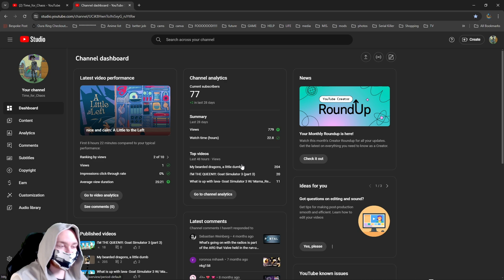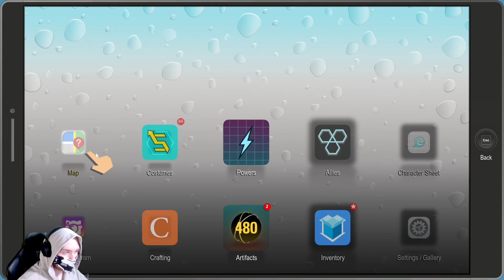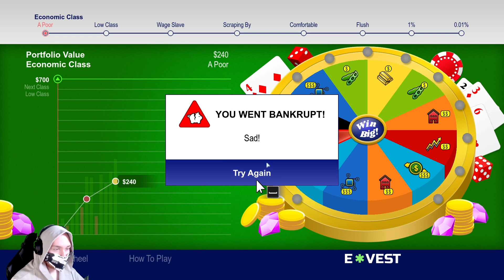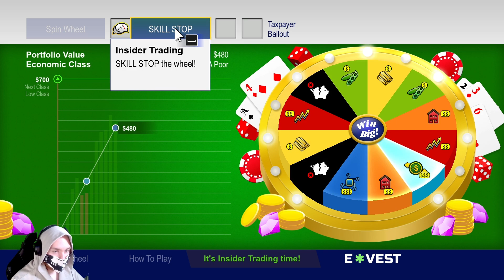MINIONS!!! -South Park: The Fractured but Whole (Part 15)